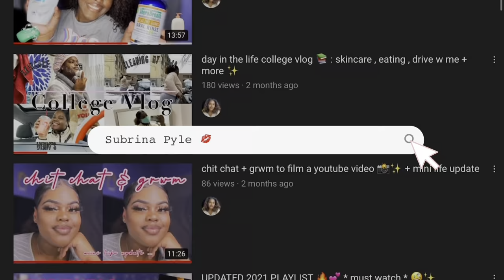day in the life of a student teacher VLOG | skincare , iPad Air & Apple Pencil Unboxing & more ✨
Hey ya’ll !

Missed Any Videos ? Click the Links Below to Catch Up 🔥

Subcount : 891 ✨
Camera : iPhone 12 Pro Max 📱
Editing Software : iMovie 🎥
Ethnic Background : Guyanese 🇬🇾